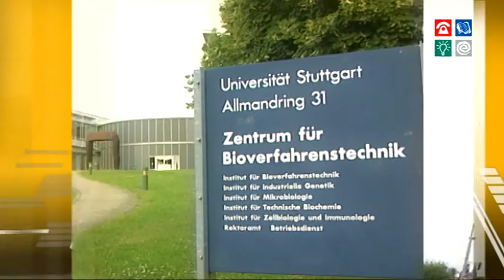Business Location Metropolitan Region of Stuttgart Chapter 3: Science and Research (eng)